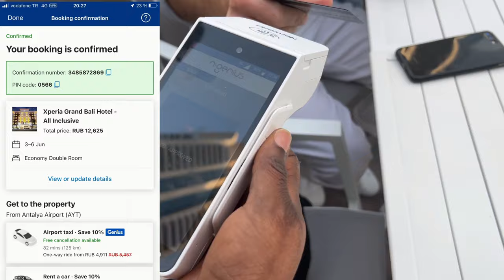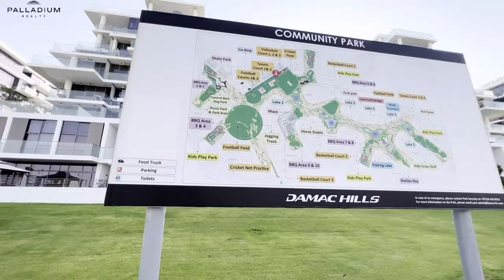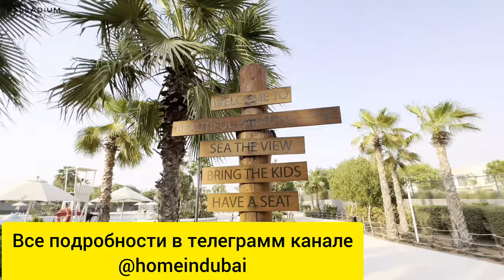✅ ПЕРЕЕЗД в ДУБАЙ из России в 2024 году: как переехать жить в ОАЭ 🇦🇪 Пошаговая инструкция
- телеграмм канал о покупке недвижимости, оформлении резидентских виз и банковских счетов в Дубае

Все что нужно знать перед переездом в Дубай в 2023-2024 году, как переехать и с чего начать переезд в ОАЭ. Сколько брать с соьоц денег и трудности, аозникающие при переезде.

Видео - удивительные истории переезда в Дубай ребят, о которых я говорил в этом видео:

- истории переезда в Дубай на ПМЖ с семьей, как живут наши в Дубае

- удивительные истории переезда в Дубай из России, Китая и Египта

- квартира, которую я купил себе в Дубае (оней говорил в видео)

- Оформление иностранной банковской карты Казахстана и Киргизии для россиян, которая работает в Дубае и везде за границей

- все про оформление резидентской визы , кто может получить, на сколько лет, оформление ВНЖ для всех членов семьи, как оформить резидентскую визу за 7-10 дней

- помощь в открытии банковских и инвестиционных счетов для россиян, даже у которых нет резидентской визы

- видео на Ютубе об инвестициях и особенностях, КОТОРЫЕ ОБЯЗАТЕЛЬНО надо учитывать при покупке недвижимости в Дубае в 2024 году, чтобы не потерять свои деньги

Полезные сервисы перед поездкой

- поиск и сравнение цен на авиабилеты

- оформление иностранной банковской карты Казахстана или Киргизии

- помощь в оформлении резидентской визы, открытию банковского счета, регистрации компании, трансфера и перевода капитала от компании Palladium Group

переезд в Дубай, как переехать в Дубай, переезд в Дубай из России, переезд на ПМЖ в Дубай, Дубай 2024, недвижимость в Дубае, эмиграция в Дубай, русские в Дубае, ОАЭ, переезд в ОАЭ, как переехать в Дубай на ПМЖ, переезд в Дубай с чего начать